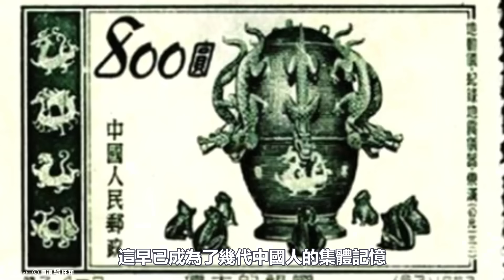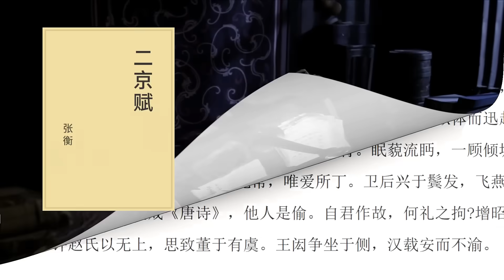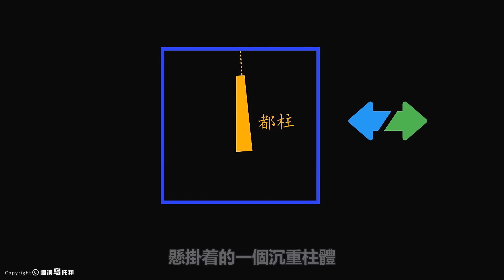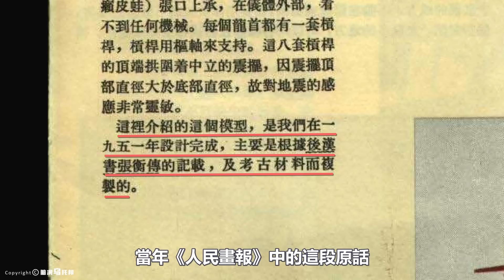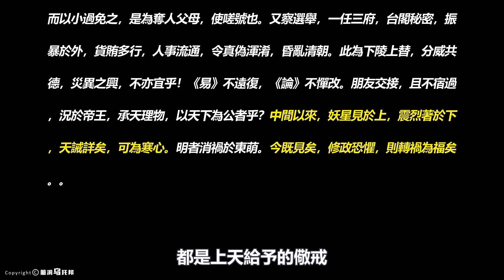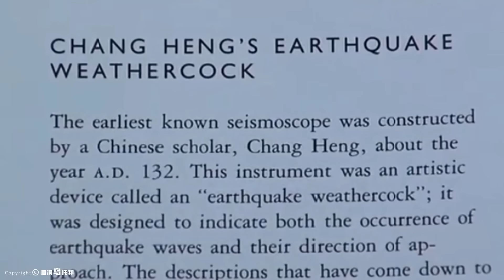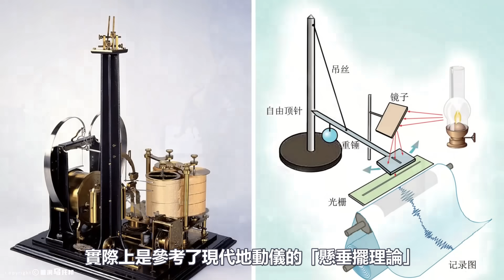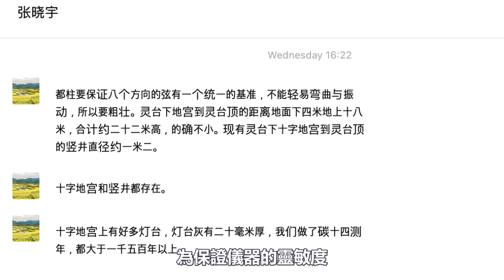現代科技無法復原的古代黑科技！這背後是一個被隱藏了2000年的歷史懸案…[She's Xiaowu @ndwtb]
🔔 Credit
歡迎點贊，評論和轉發 💗 💗 💗